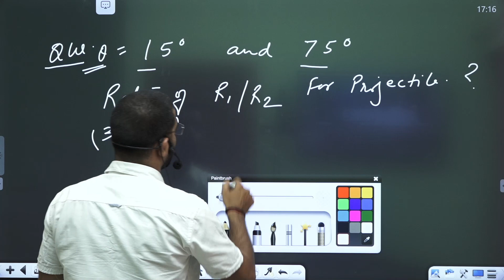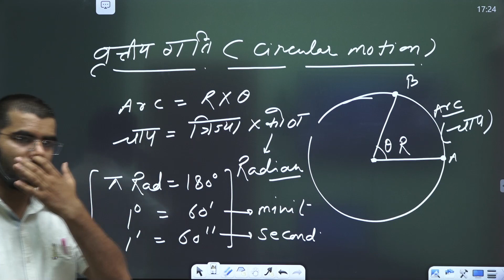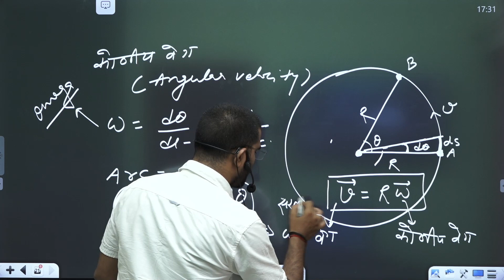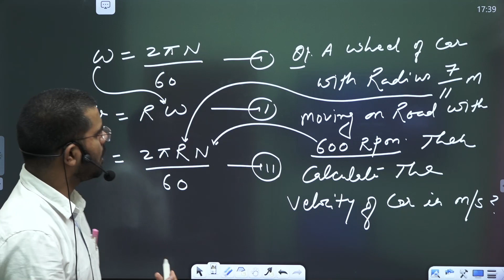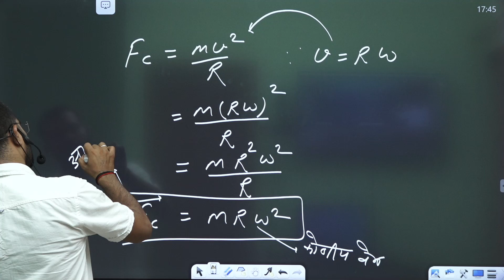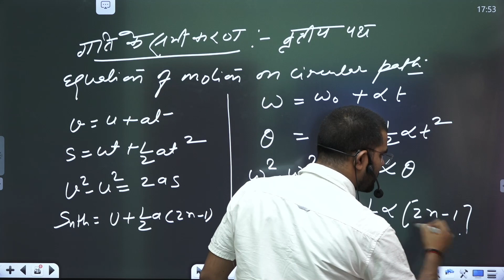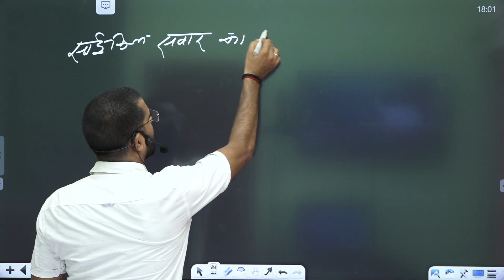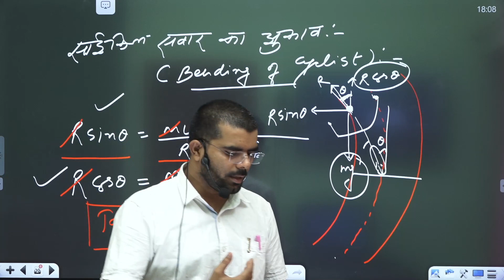Airforce(X),Navy(AA /SSR) || Physics Special (Part-3) || By Defence Guru G